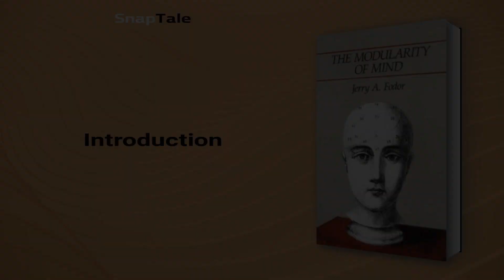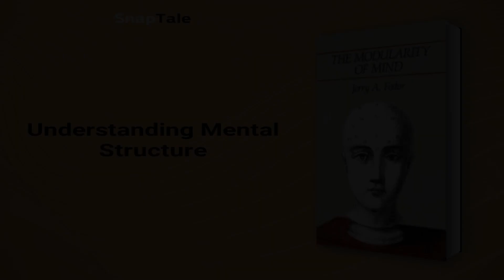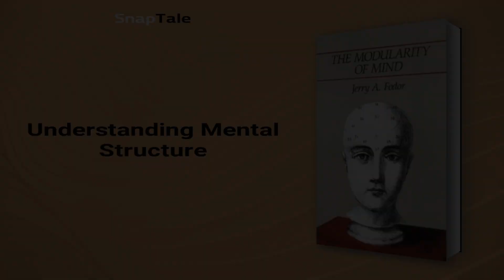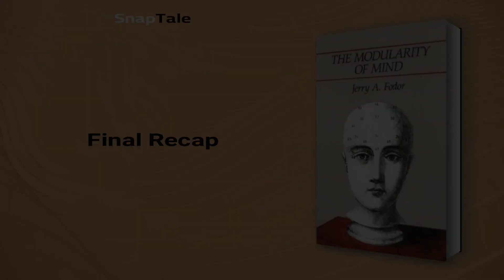The Modularity of Mind by Jerry A. Fodor: 6 Minute Summary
*BOOK SUMMARY*

TITLE - The Modularity of Mind

AUTHOR - Jerry A. Fodor

DESCRIPTION:
📖 In "The Modularity of Mind," Fodor presents a groundbreaking theory of the mind based on vertical, biologically coherent behaviors. By synthesizing cognitive science and artificial intelligence research, he offers a fresh perspective on mental architecture that challenges traditional views of memory and psychology.

TIMESTAMPS:
⌚ 00:00 Introduction
⌚ 01:06 Understanding Faculty Psychology
⌚ 01:40 Understanding Mental Structure
⌚ 02:52 Exploring the Mind's Mechanisms
⌚ 04:00 The Nature of Cognitive Systems
⌚ 04:49 The Modular and Nonmodular Systems of Human Cognition
⌚ 05:40 Final Recap